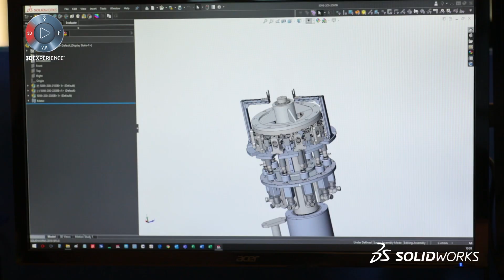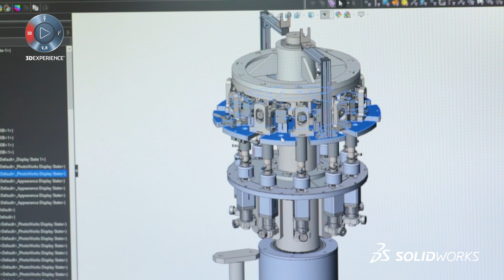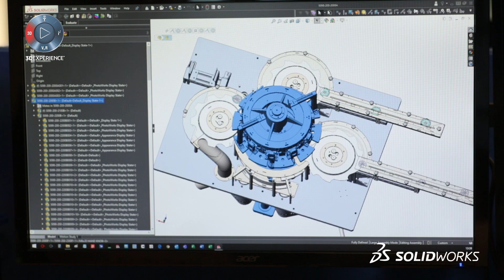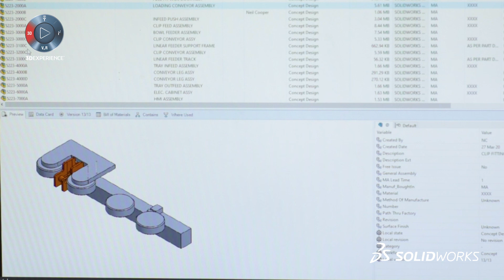PCE Automation Case Study - SOLIDWORKS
PCE Automation Ltd provide bespoke turnkey automation solutions to an ever-expanding resume of clients in a wide variety of sectors. Fresh from winning The Queen’s Award For Enterprise, we visited the PCE team at their head office in Beccles, Suffolk to find out why they decided to buy SOLIDWORKS 3D CAD way back in 2006 and why they’re still using it today to power design and development at their award winning business.

PCE Automation was started by Managing Director, James Cook’s Grandfather, Ernest James Cook in 1961. “he was a boat builder and I’ve grown up with the business”, said Cook, “the company ethos is very much built around innovation and it’s been at the core of what we do since those early days of 1961. Now we’re disruptors in the markets of Fast Moving Consumer Goods, Ocular & Medical, Industrial Packaging and Industrial Automation and the solutions that we provide can really be adapted to a number of different sectors”.

PCE  have developed their SOLIDWORKS CAD package to include SOLIDWORKS PDM Pro and  SOLIDWORKS Composer to enable them to focus on innovative design to stay ahead of the competition.